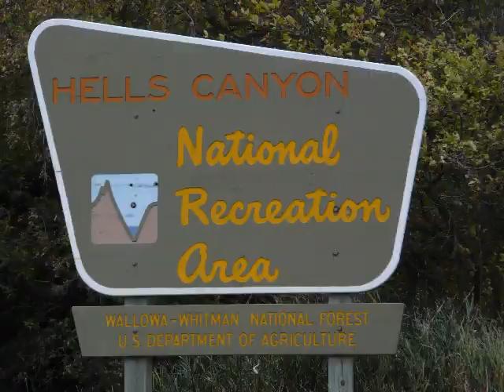RLS Marine Tomcats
16 foot RLS Marine Tomcats running the Salmon River Idaho and a small creek in Oregon